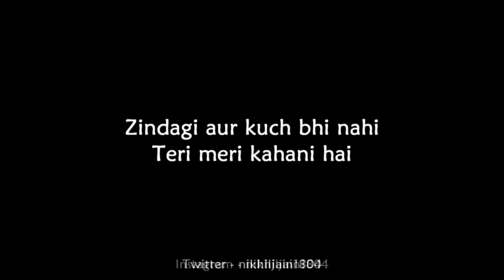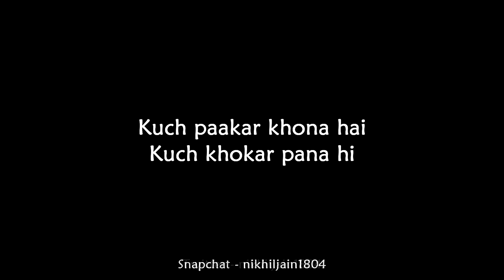Ek Pyar ka Nagma hai | Best rearranged karaoke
Client's youtube channel (Sanyam Jain) (Client who ordered the track)

You can use this in your covers but remember to mention my name and link in your description.

KEY of Song : D# Major
BPM of Song : 90
Time Signature : 4/4

Original song Credits:

Singer: Mukesh, Lata Mangeshkar
Music Director: Laxmikant Pyarelal
Lyrics: Santosh Anand
Film: Shor (1972)
Label: Saregama

Category